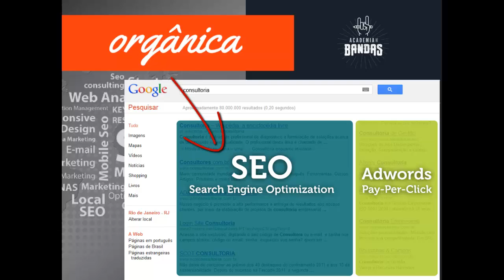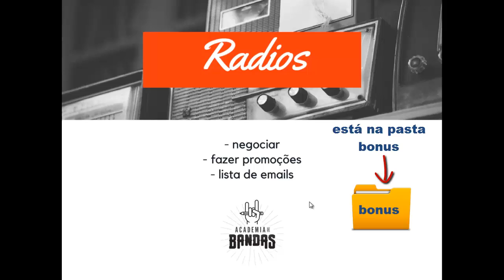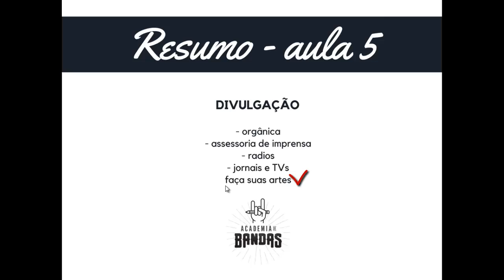Curso Academia de Bandas - aula 5 - divulgação - módulo Led Zeppelin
nesse vídeo - aula 5 - divulgação - módulo Led Zeppelin

Esse curso está sendo disponibilizado gratuitamente a todos graças ao edital CRIA PARNAMIRIM 2020 da Fundação de Cultura de Parnamirim/RN com o apoio da Lei Aldir Blanc.

Olá, tudo bem? Meu nome é Franklin Medeiros sou músico e produtor. Talvez você conheça um pouco do meu trabalho, quando toquei na banda O SURTO e no começo dos anos 2000 emplacamos um sucesso em todo Brasil, a música A CERA (me pirou o cabeção). com 28 anos de experiência em bandas, vivendo do underground ao main stream, sendo na maioria das vezes o líder responsável pelo trabalho, dando orientação e motivação aos músicos na banda,
Eu sempre sou consultado por vários amigos e conhecidos pra tirar dúvidas sobre bandas, conselhos sobre como administrar o trabalho, composições, direitos autorais e uma série de outros assuntos e problemas que envolvem o meio musical.
A ACADEMIA DE BANDAS aqui no youtube e no facebook é um espaço onde eu posso justamente fazer isso não só pros mais próximos como pra qualquer pessoa do Brasil que queira obter esse conhecimento, tirar suas dúvidas e saber um pouco mais. aqui pretendo postar super dicas pra que você que tem ou pensa em ter uma banda possa trabalhar com ela da melhor maneira possível. Fiquem atentos ao lançamento do Curso e de uma série de outros bonus e vídeos que disponibizarei pra todos vocês!!! Aumenta o som e vem pra ACADEMIA DE BANDAS.